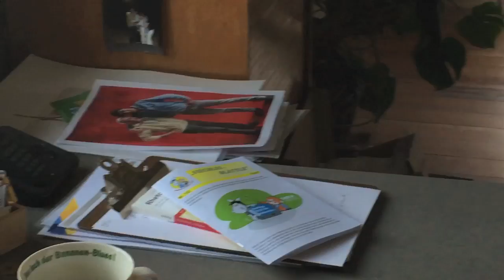509-2 Heiko Volz - Äffle und Pferdle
Heike Volz und seine Freunde: Was man als Kind am Abend noch schauen durfte war Sandmännchen und Äffle und Pferde.
Das hätte Heiko auch nicht geahnt, dass er je mal für seine Lieblingsfiguren arbeiten darf. - Er liefert die Ideen, ist Autor und spricht die Stimme des Äffle. - Auch die Werbeindustrie hat die beiden für sich entdeckt: Ritter Sport brachte eine Sonderedition auf den Markt und eine Sprudelfirma aus Reutlingen hat die beiden ebenfalls mit lustigen Sprüchen auf ihrem Etikett. - Passend zum Sommer gibt es auch eine passende Eissorte, das Bananenblues-Eis.